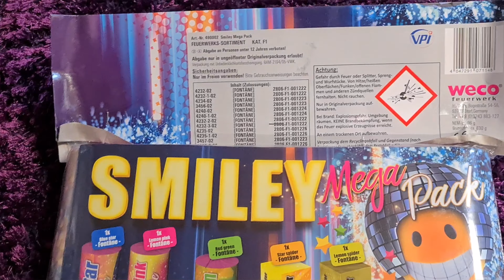Smiley Mega Pack Weco Neuheit 2019/20